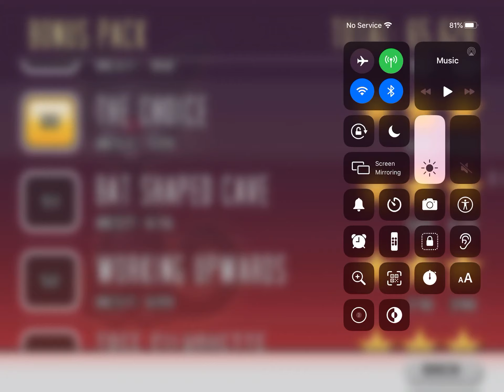Bloo Kid Episode 381 Cat Physics Level 151 Bat Shaped Cave 3* Cheats